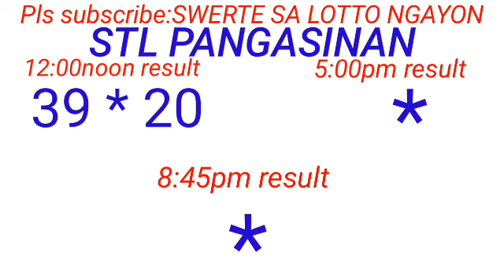STL - PANGASINAN August 10, 2023 1ST DRAW RESULT